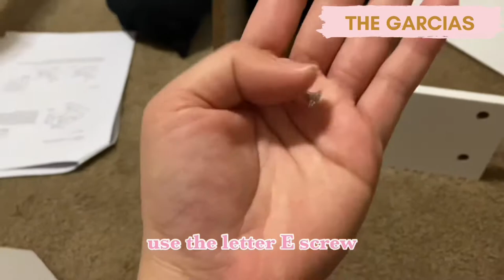HOW TO ASSEMBLE TARGET’S WILSON 4 DRAWER FILING CABINET I TheGarcias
Hi everyone! If you guys have any question regarding this video please PM us on iur faceboom page for faster response.

Stay safe and healthy y’all and God Bless!

Xoxo,
TheGarcias

•ALL NEW COMMENTS ARE HELD FOR REVIEW as we would like to maintain POSITIVITY in our channel. Any HATE OR NEGATIVE comments will be deleted and blocked to our channel. We want to stay a GOOD POSITIVE VIBES environment in our FAMILY CHANNEL! SPREAD LOVE NOT HATE. If you don’t like this video, just SKIP IT, but do not comment hate messages! As we also have kids viewers! Thank you for your understanding!

👨‍👩‍👧‍👦 - thegarcias_journey
👩🏻 - iamfrinsesahn
👧🏻 - quincycaleigh

🛍THE GARCIAS MACY’S STOREFRONT
(Check out what products works best for us that we would like you guys to try too! Most of our favorites and recommended products from Macy’s)

Other youtube channel:
📺 Mommy Princess Main Channel - pinkprincess

REMITLY
🏆Get a $15 discount and a special exchange rate on your first transfer with Remitly!